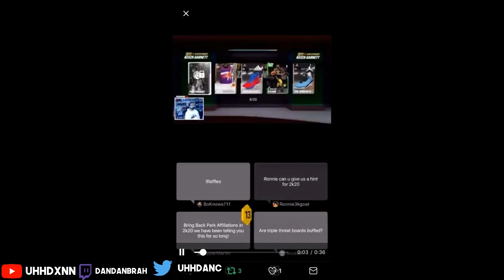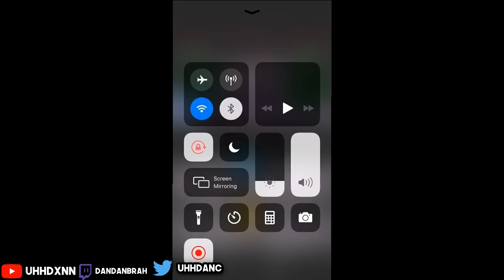*NEW* NBA 2K20 MULTIPLE Neighborhood Leaked AND NO PARK Affiliations Ronnie2k Confirms NBA2K20 NEWS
*NEW* NBA 2k20 Trailer LEAKS Park REP & AFFILIATIONS
NBA 2k20 LEAKED NEWS... AFFILIATIONS & MULTIPLE PARKS in nba2k20
NEIGHBORHOOD CONFIRMED IN NBA 2K20

If you want to buy cheap, reliable NBA2K19 MT please go , use the code "dan" to get 5% discount.

► DM @LegitAccountz say dandan sent u and they got u a Stacked Account